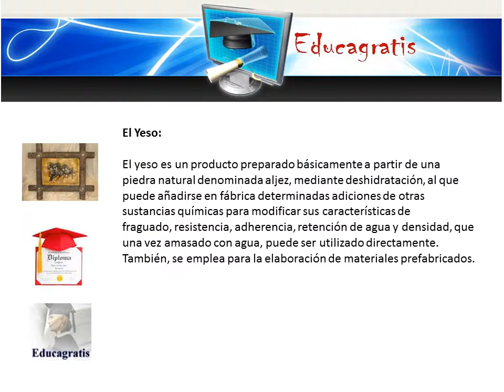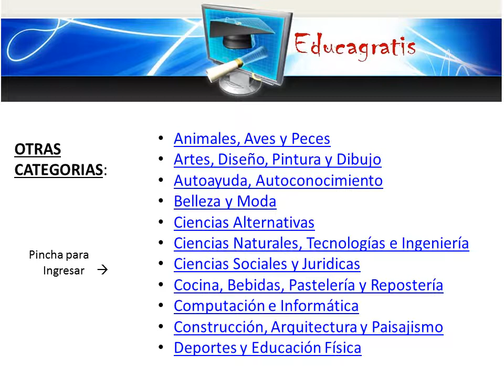curso de pintura en yeso